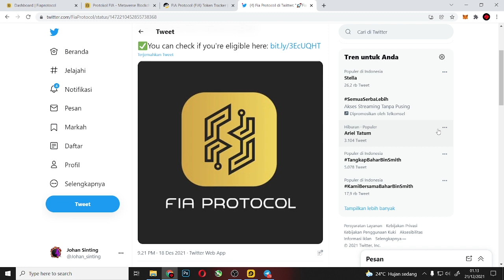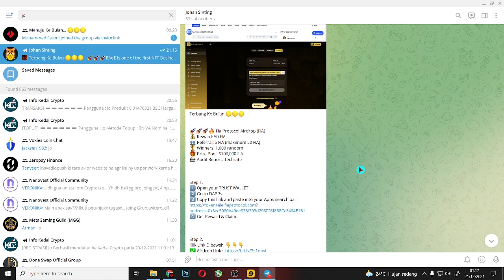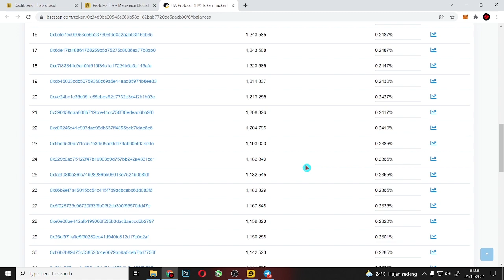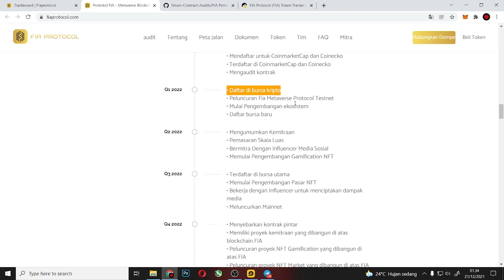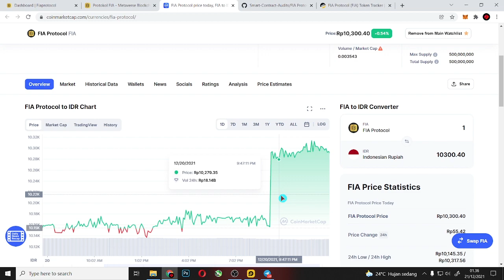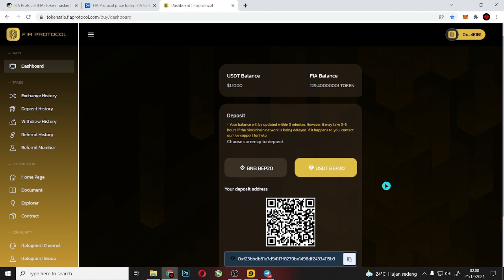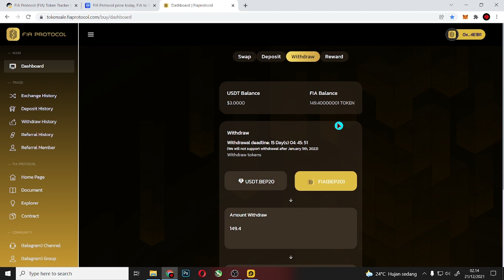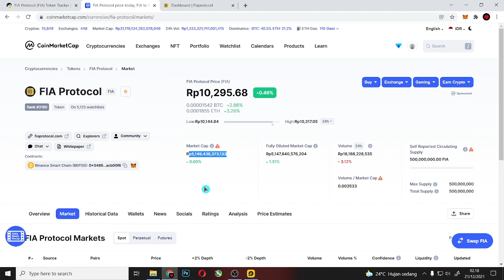CARA DEPOSIT DAN WITHDRAW FIA PROTOCOL | AIRDROP LEGIT TERBARU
halo everyone.

Blockchain Metaverse Dunia
Kami sedang membangun infrastruktur blockchain Metaverse
yang mampu bekerja pada perangkat apa pun dan menghubungkan
semuanya melalui internet. Dengan menerapkan konsep
dasar bukti pengetahuan nol, Protokol Fia telah menciptakan
blockchain Metaverse terbaik yang pernah ada.

⬛Semoga Tidak Jadi Abu. 🤣🤣🤣
How to Buy / Claim token
📢 Claim Airdrop
1️⃣ Open your TRUST WALLET
2️⃣ Go to DAPPs
3️⃣ Copy this link and paste into your Apps search bar :
4️⃣ Get Claim / Buy Pre-IEO

🚀 Token Supply :  500,000,000 $FIA
☄️ Symbol : $FIA
🛠 Network : Binance Smart Chain
📍 Contract: 0x3489be00546e660b58d182bab7720de5aacb00f6

Sebelum Mengambil Keputusan Silakan Lakukan Riset Mandiri.
Untuk Mengurangi Dampak Kerugian Materi.
Terima Kasih..